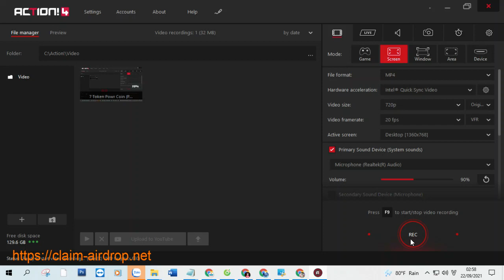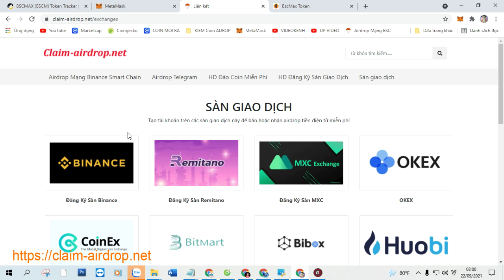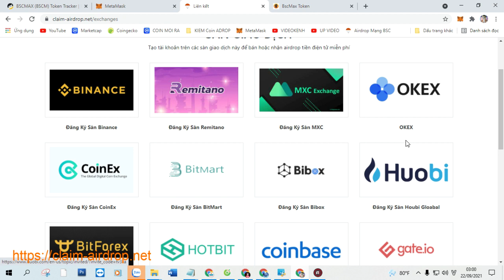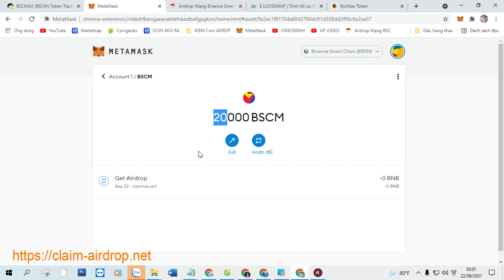Claim Airdrop Nhận 20.000 Token BSCMAX (BSCM), Mạng BSC Ví Trustwallet, MetaMask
+ Bước 1: Sao chép Contract :  0x2ac1F81764A8843786dC91D558DD2f06C6A2Aa37

+ Bước 2: Truy Cập Web Tại Đây Click ( Claim Airdrop ) Nhận Token